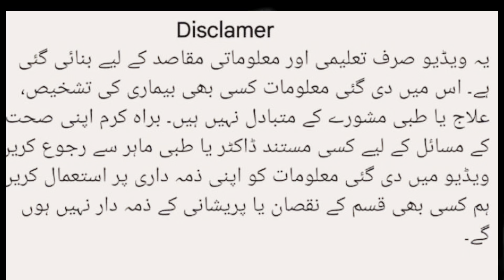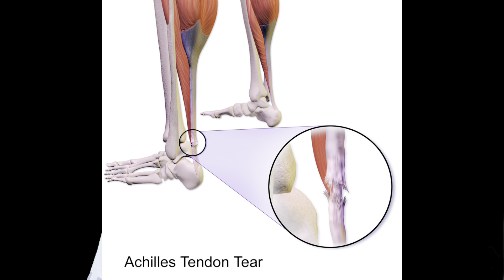Ciprofloxacin tablets 250 mg, 500 mg - review novidat tablet 500mg uses in urdu - side effects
Noviadat contains ciprofloxacin active ingredients and is available in tablet syrups and infusion form
Here we discuss noviadat tablet which is available 250 mg and 500 mg

"The information provided in this video is for education purposes only and should not be considered and self used in any case.